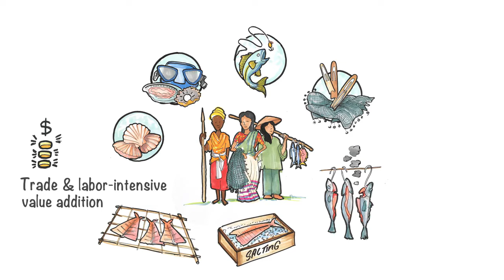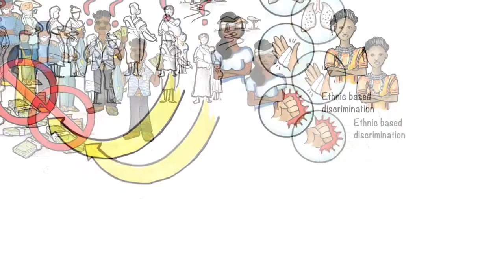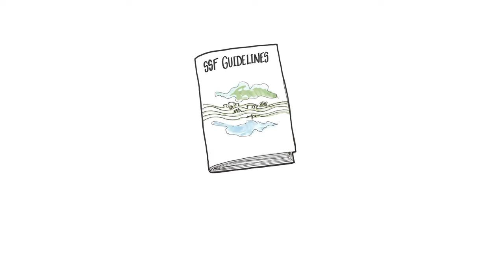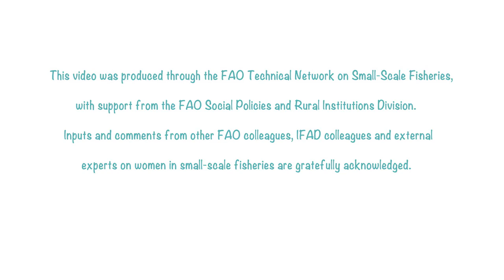EWE: Gender Equity and Equality